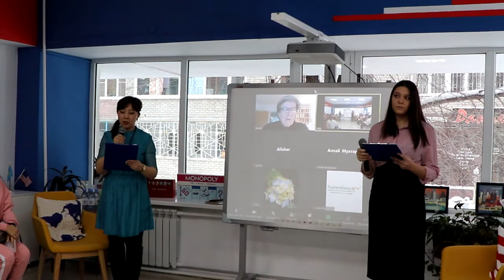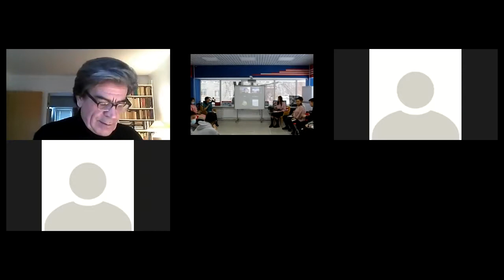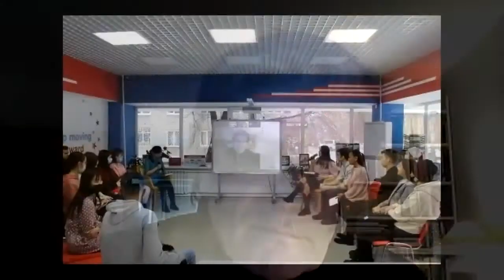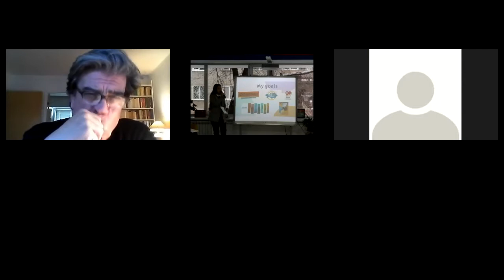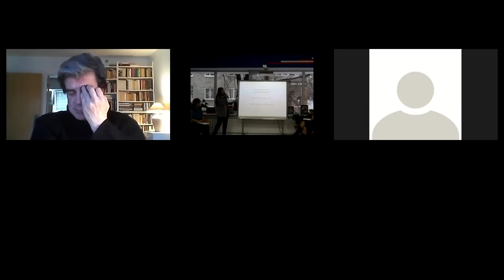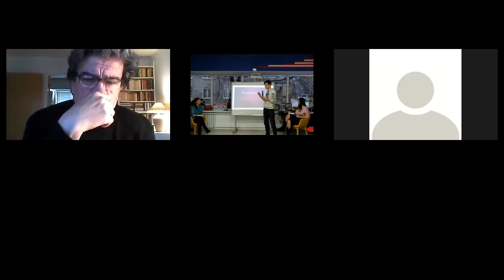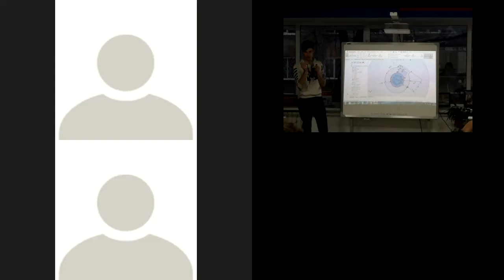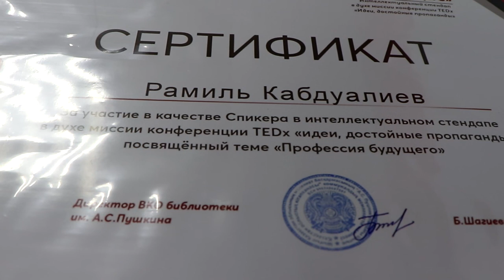«Профессия будущего»: интеллектуальный стендап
«Болашақтағы мамандықтар»: интеллектуалды стендап
19 қараша күні сағат 15.00-де А. С. Пушкин атындағы ШҚО кітапханасында «насихаттауға лайықты идеялар» TEDx конференциясы форматында стендап өтті. Стендап «Болашақтағы мамандықтар» тақырыбына арналды.
Интеллектуалды стендап - интеллектуалды ойын-сауық шарасы. Спикерлер аудитория алдында жеке-жеке шығып өз ойларын қорғады. Сондай-ақ, маңызды тақырыптарға негізделген авторлық зияткерлік монологтарын ұсынды.
Іс-шараның басты міндеті - болашақта түрлі сала мамандықтарын қандай өзгерістер күтетінін, жоғары білімнің бәсекелестікте қандай артықшылық беретінін қарастыру және кәсіптік бағдар жасау.
Зияткерлік шоуға жаңадан бастаған және тәжірибелі ораторлар мен белсенді, шығармашыл спикерлер қатысты. Кездесу қазақ және орыс тілдерінде өтті.
19 ноября  ВКО библиотека им. А. С. Пушкина    провела интеллектуальный стендап в духе миссии конференции TEDx «идеи, достойные пропаганды». Стендап посвящен теме «Профессия будущего».
Интеллектуальный стендап - интеллектуальное развлекательное мероприятие. Участники выступили перед аудиторией с индивидуальными номерами. В репертуаре выступающих также прозвучали авторские интеллектуальные монологи, основанные на важных темах.
Главная задача мероприятия профоориентационная работа, рассмотреть какие тенденции ожидают разные сферы образования в будущем, и какие профессии в будущем станут конкуретноспособными.
В интеллектуальном шоу приняли участие начинающие и опытные ораторы, активные и творческие спикеры.